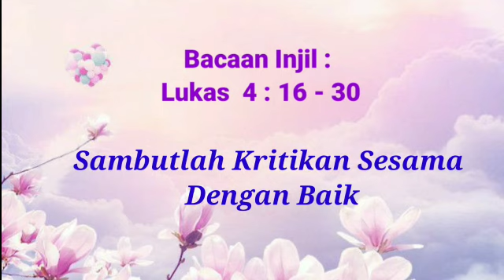Renungan, Senin, 31 Agustus 2020: Terimalah Kritikan Dengan Baik!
Video from Fredy Jehadin